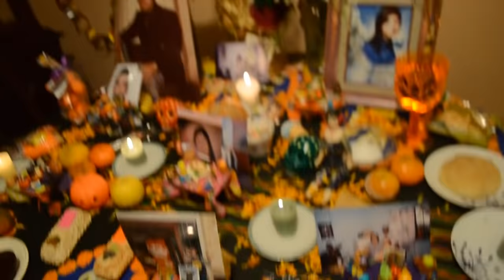Depresión y problemas con YouTube...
Tenía que contárselos, el canal necesita un cambio.